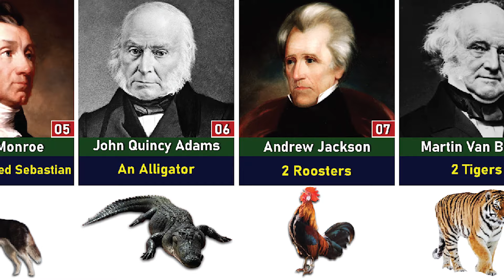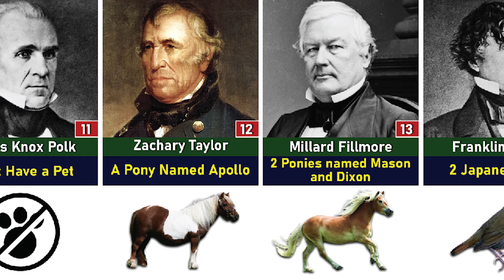US Presidents' Pets - Presidential Pets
In this video, we made a list of US Presidents' Pets - Presidential Pets